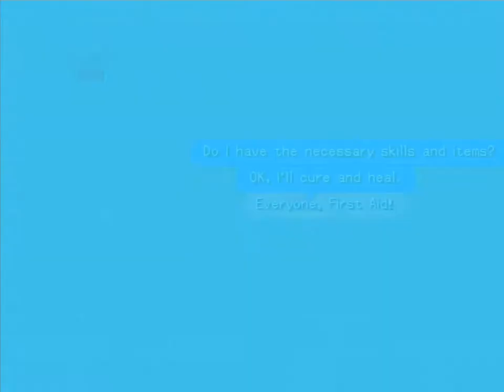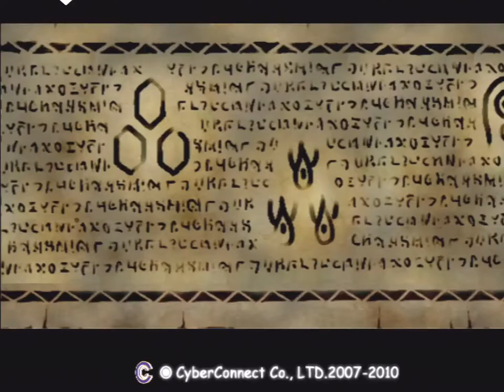.hack//MUTATION (PS2) - Part 9